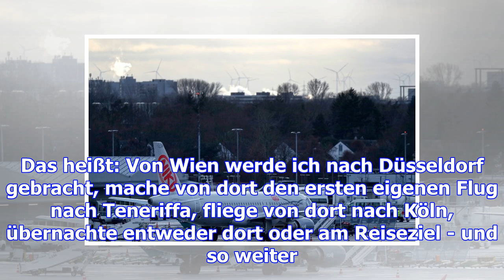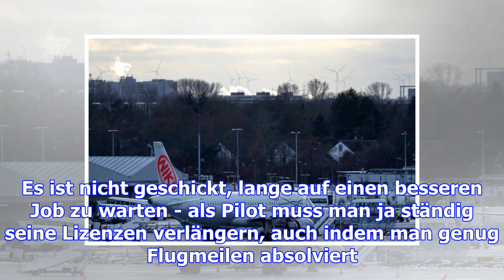Pilot bei insolventer airline niki: "das konnte nicht lange gut gehen"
Samstag, 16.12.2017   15:53 Uhr "Im Moment ist die Stimmung ganz merkwürdig bei Niki, wir sind im lu...